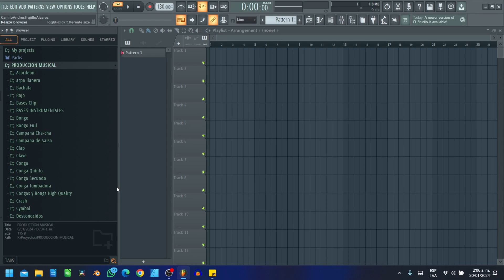Como agregar carpeta a mi proyecto FL Studio